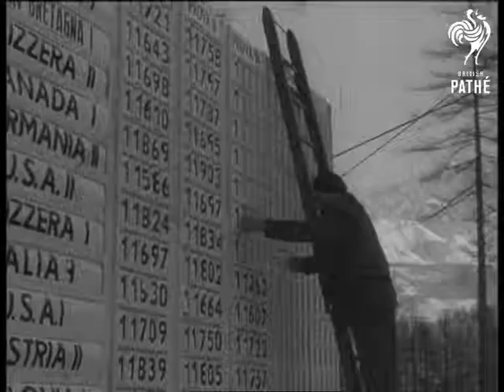Selected Originals - Cortina (1960)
Selected originals (offcuts, selected scenes, out-takes, rushes) for story "Cortina" - 60/13.

Various shots of international four man bob sleigh teams speeding down straight and bends at Cortina. Various shots of teams finishing, including posed shot of the four Italians who were the winning team. Various shots of preparation of the sleighs and starts at the beginning of the run. Various shots of spectators watching. Various shots of some of the teams at speed down the run.
 FILM ID:1664.35